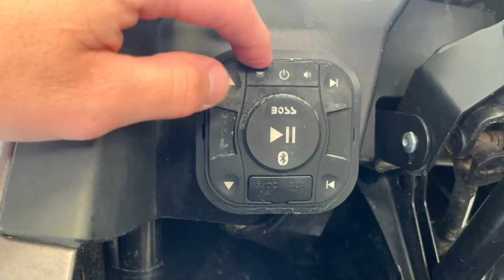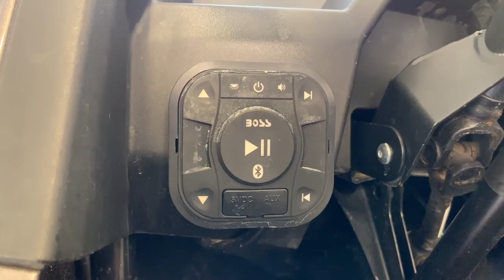RZR Upgrade Regrets!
Benny "Monday Morning Quarterbacks" all the upgrades he did on his 2017 Polaris RZR S 900 EPS. Hint...he didn't make any of the ones he now thinks he should have. Sad face.